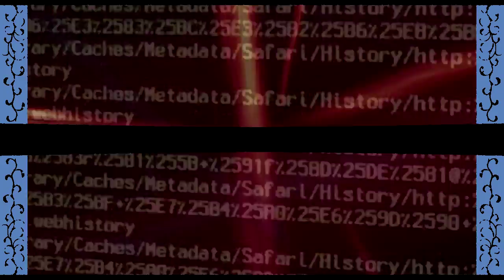【GUMI】Eye just Never Land / 綴。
【Eye just Never Land】
vocal：GUMI
music & lyrics：綴。
Illust：桜餅うさ